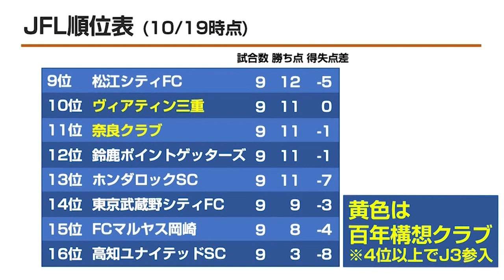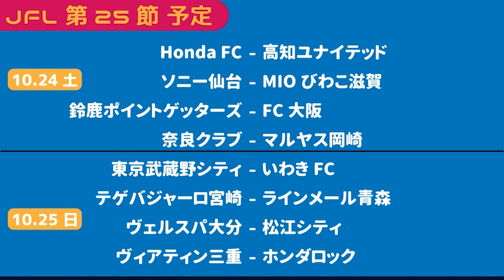2020 JFL 第24節 ダイジェスト 〜DAZNじゃ見れないサッカーリーグがあるって聞いたんだけど…ところで今晩なに食べる？#1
新番組がついに本日解禁

ビターチャンネル史上5作目となる番組がついに始動！！

サムネだけじゃ分からない？？？

ヒントは・・・超大人気なあのスポーツリーグをお届けいたします♡

見てってください、寄ってってください